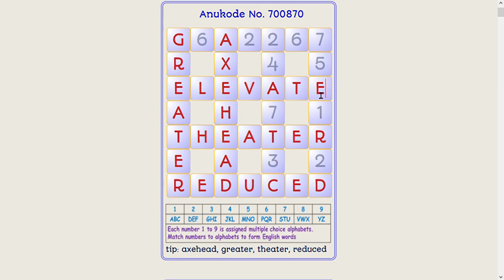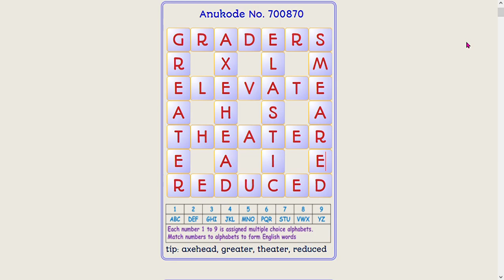Anukode Crossword Puzzles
Anukode is an alphanumeric crossword puzzle that is played by matching numbers and alphabets to form standard English words. Every number is assigned three multiple choice alphabets from which words are formed by matching a number with an alphabet.
Numbers are assigned to multiple choice alphabets as follows;
1=ABC    2=DEF    3=GHI    4=JKL    5=MNO    6=PQR    7=STU   8=VWX    9=YZ